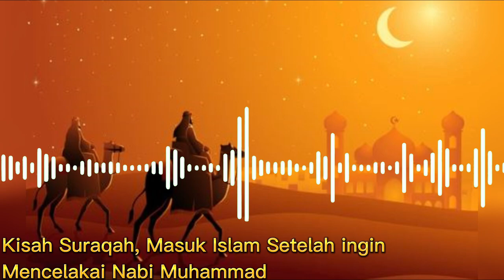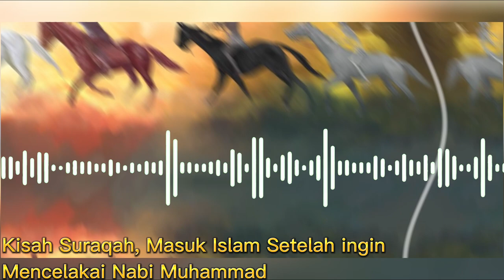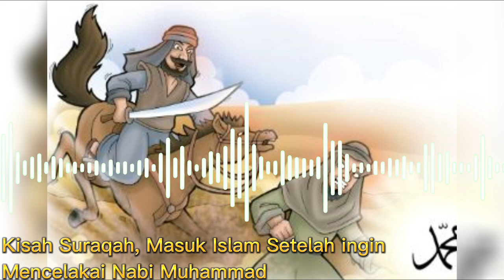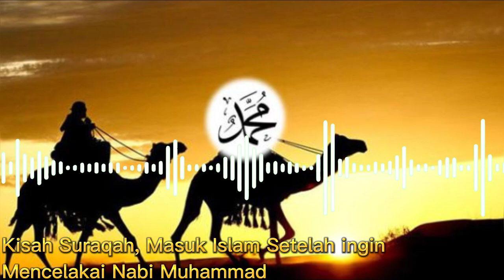Kisah Mualaf Suraqah, Masuk Islam Setelah Sempat Ingin Mencelakai Nabi Muhammad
Pada Video ini menceritakan kembali kisah Suraqah Bin Malik, yaitu salah satu kaum Quraisy yang berniat ingin mencelakai Nabi Muhammad karena tergiur Imbalan Besar. Inilah Kisahnya!